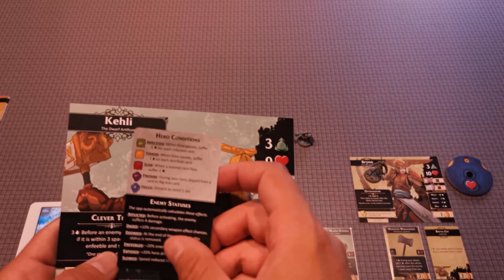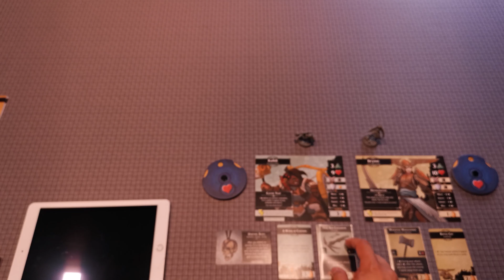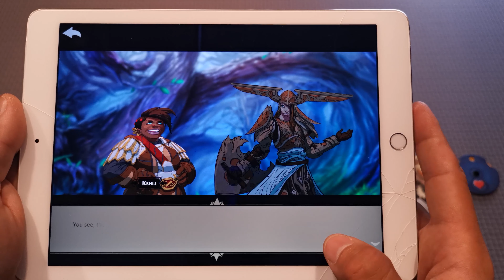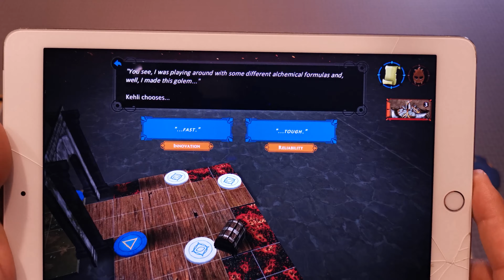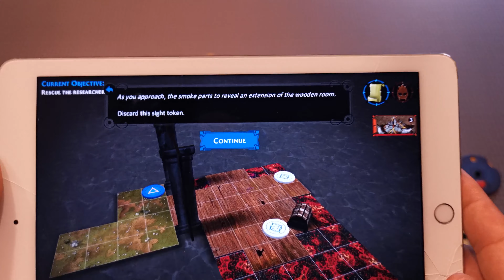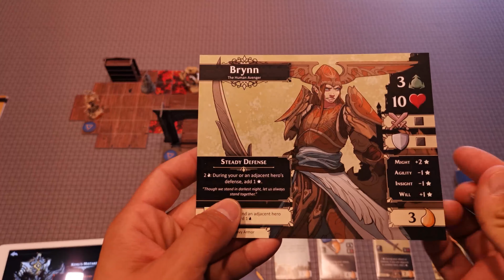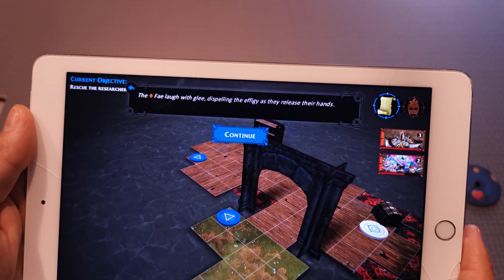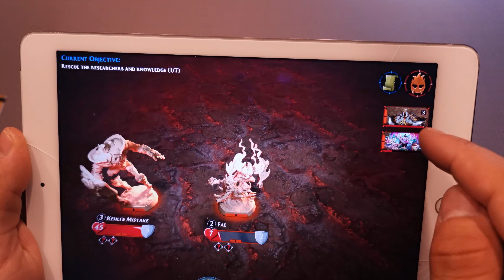Gameplay 1/2 : Descent - Legends of the Dark [FR]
Gameplay : Descent - Legends of the Dark [FR]